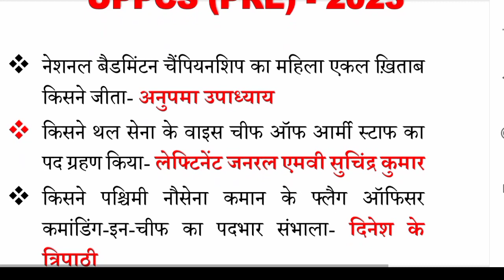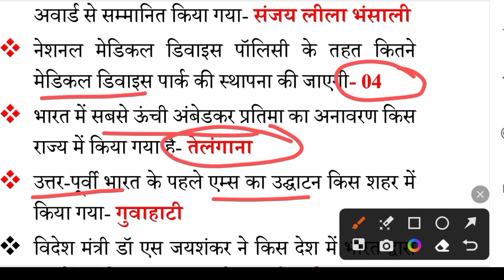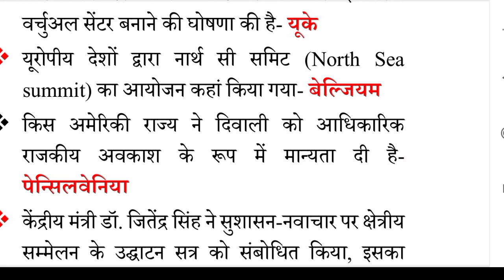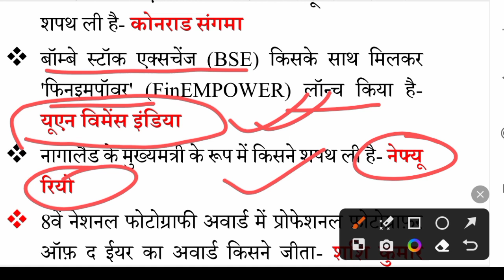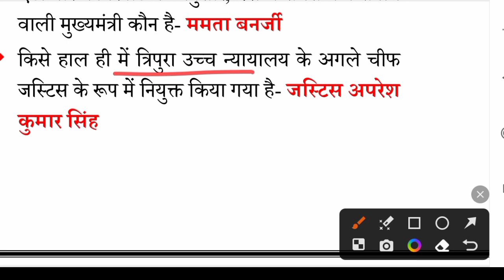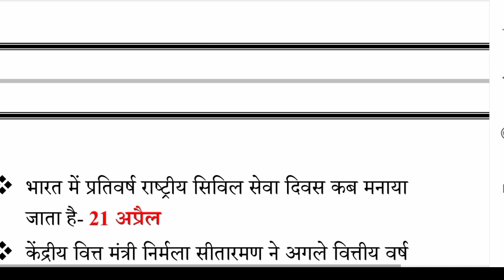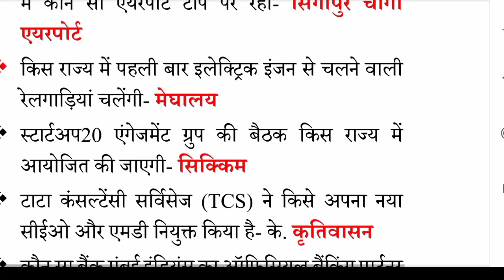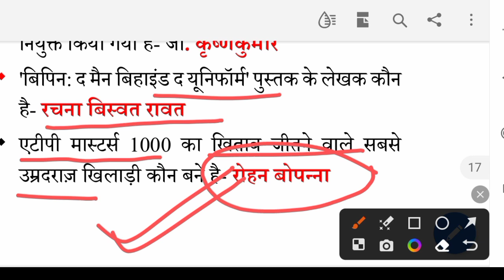CURRENT AFFAIRS APRIL MARCH 2023 REVISION UPPCS-2023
APRIL MARCH CURRENT AFFAIRS 2023
Major Ramsar Site of Uttar Pradesh | उत्तर प्रदेश के प्रमुख रामसर स्थली | UP All Exams
uppcs
CURRENT AFFAIRS QUIZ UPPCS 2023
uppscroaro2023

TOPPERS CLUB IAS ACADEMY ,LUCKNOW  से हुआ UPPSC की विभिन्न परीक्षाओं में चयन,UPPCS का नया बैच शुरू

आपको हर्ष के साथ अवगत कराना है कि बहुजन समाज की संस्था में समीक्षा अधिकारी /सहायक समीक्षा अधिकारी की परीक्षा चार छात्र छात्राओं का चयन हुआ है | 2022 में लोअर PCS में एक छात्र ओन मुहम्मद और UPSSSC में मनोज कुमार का चयन हुआ है | बहुत मुश्किलों /आर्थिक सघर्षों से झुजते हुए बहुत कम समय में संस्थन 26 +सेलेक्शन दिए हैं| IAS/PCS/RO ARO 20 23 के लिए नया बैच शुरू हुआ है आप के घर के सदस्य इसमें प्रतिभाग कर सकते हेम |हमारी संस्था महापुरुषों की विचारधारा पर चलती है |आप प्रवेश लेकर अपने को सफल बना सकते हैं |नीचे दिए गये link से तुरंत प्रवेश लें और अपने सपनो को साकार करें |

देव प्रताप सिंह
IAS2023
UPSC2023
UPPCS2023
ROARO 2023
ro aro application form 2023
uppsc ro aro 2023syllabus
uppsc ro aro 2023 notification
uppsc ro aro sarkari result
uppsc ro aro 2023 notification pdf

RO ARO 2023 TEST SERIES -2023
 Join Test Series Whatsapp "RO Test 2023" to 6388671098
समीक्षा अधिकारी (RO-ARO) प्रारम्भिक परीक्षा फाउंडेशन कोर्स 2023 के लिए सम्पूर्ण Course (Video Lectures + Notes + Test Series) से जुड़ने के लिए  “RO/ARO Foundation course” लिखकर 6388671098/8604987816
  पर WhatsApp कीजिए |
समीक्षा अधिकारी {सामान्य अध्ययन & सामान्य हिंदी e-Book PDF} प्राप्त करने के लिए Google Play store से "TOPPERS CLUB IAS ACADEMY" App install करके App से प्राप्त कर सकतें हैं, इस विषय में कोई भी अन्य जानकारी प्राप्त करने के लिए 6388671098 पर “RO/ARO e-Book” लिखकर WhatsApp करें या सीधे कॉल करें।
best coaching in Lucknow
UPPCS 2023 IMPORTANT  CURRENT AFFAIRS।।